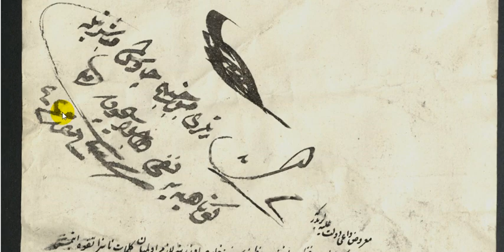Talik Belgeler 2 / İlam (Vazifesi Harici Boş Şeyler Konuşan Ayasofya Hatibinin Kütahya'ya Sürülmesi)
Ayasofya Camii Hatibi Ahmed Efendi'nin mesleğine aykırı ve üstüne vazife olmayan konuşmalar yapmasından dolayı Şeyhülislam Kadızade Tahir Efendi tarafından Kütahya'ya sürülmesine dair ilam ve üzerinde buyruldu.

BOA. C. ZB. 46 / 2287

H. 1 Muharrem 1242 / M. 5 Ağustos 1826.